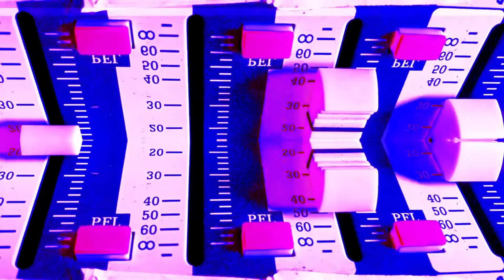SNARES OF SIXES - MoonBladder trailer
MoonBladder is the sophomore album by soundscape artists SNARES OF SIXES. A collective of ever-evolving artists and musicians led by Jason Walton, the ensemble paints with a wide brush yet creates highly detailed and intricate music that lends itself to deep listening and patience.

A single piece clocking in at 29:28, MoonBladder dips its pen in the electronics of mid-period Ulver, ambient/noise, meditations on field recordings and guitar, as well as cavernous vocal passages.

Walton, best known as the bassist for Agalloch, has returned to composing experimental music and MoonBladder is his most accomplished and rich work to date. The album features a staggering lineup of artists including members of Kayo Dot, Winds, Lawnmower Deth, and Dreadnought, among many others. MoonBladder was mixed by Jason Walton at Earth In Sound Studios, mastered by James Plotkin (Khanate, Sunn O))), Merzbow), completed with a cover painting by Bridget Bellavia and layout/design by Marius Sjøli, and is now confirmed for October release on a limited run of Glacier Blue 12" vinyl.